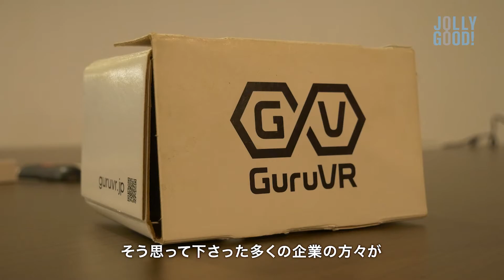ジョリーグッド 社員インタビュー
今VR×AIで急成長の「ジョリーグッド」、スペシャル社員インタビュー！